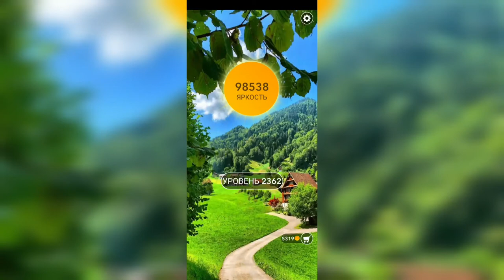Word / Слово Крест: Поиск русского кроссворда / Уровень 2362